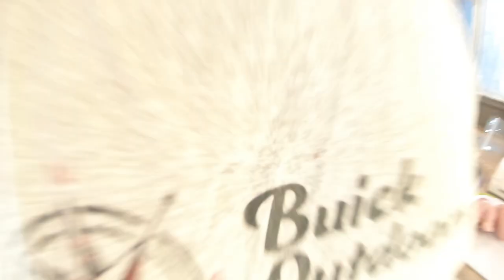Chicken Hunt and Loon Rescue - Catch Clean and Cook - Another Day in the Woods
We head out on another chicken hunt in Northern BC and ran upon a loon on the side of the road. Join us for another day in the woods on this catch, clean and cook to see some hunting action and get to check out another great recipe.

Rampage coffee is crafted in micro batches to produce a premium quality coffee that is just not possible any other way. Step up your coffee game and get amped with premium quality freshly roasted coffee.

To support a veteran owned business and to support the troops, head over to H-Hour Apparel and check out their line of clothing, stickers and accessories.

If you have a YouTube channel and want help growing your channel, check out TubeBuddy to help you on the road to YouTube success

If you want to send us something:
Buick BC, Canada
V0C2R0